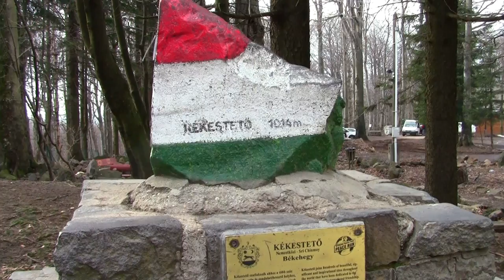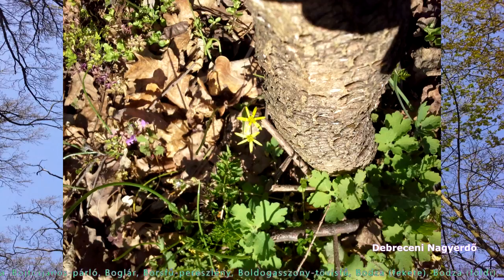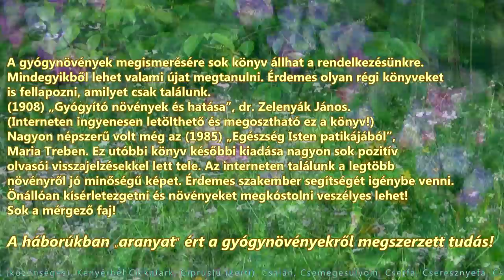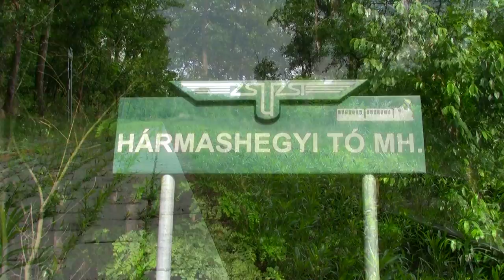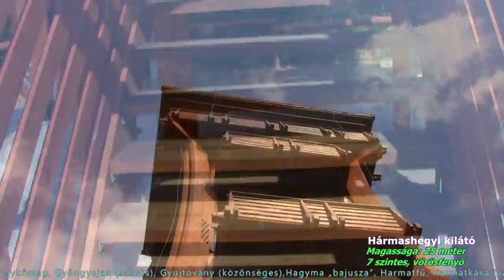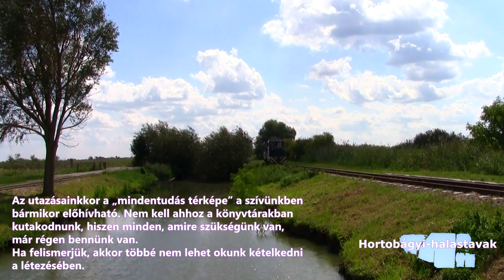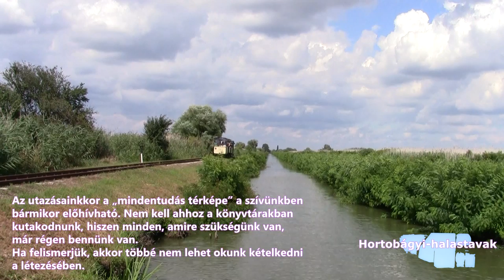Magyar tájak és kilátók 1.rész/4 (43 perces, HD FILM) Kilátó : Sástó, Kékes, Hortobágy, Hármashegy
Kedvcsináló kisfilm, kirándulásokhoz, mely Magyarország  néhány nevezetesebb nemzeti parkjait, kilátóit mutatja be. Helyek: Sástó és kilátó, Kékestető és kilátó, Hortobágyi-halastavak és több kilátó, Hortobágyi Nemzeti park, Kis-Balaton és a kányavári-sziget, Hármashegy (tó) és kilátó, Látóképi-tó.  A "TöBB"-re kattintva még több  részlet lesz! Ingyenesen letölthető gyógynövényes könyvajánló:
Zelenyák János, A gyógynövények hatása és használata.

A VIDEÓ KÉPI ÉS HANGANYAGA NEM MÓDOSÍTHATÓ, NEM SZERKESZTHETŐ ÉS NEM IS ÉRTÉKESÍTHETŐ SEMMILYEN FORMÁBAN! MINDÖSSZE A CSATORNÁMRÓL VALÓ LEJÁTSZÁS ENGEDÉLYEZETT. SOK IDŐT ÉS ENERGIÁT FEKTETTEM BELE, HOGY ELKÉSZÜLJÖN.
EZ EGY ÚTI FILM, ÍGY KEREK ÉS EGÉSZ. MÁS WEBOLDALAKRA BEHELYEZHETŐ HA A TELJES NEVEM ÉS A ZENECSATORNÁM LINKJE FEL VAN TÜNTETVE A VIDEÓM ALATT. KÖSZÖNÖM.

Kedves Látogató! Szeretettel köszöntelek a zenecsatornámon. Szeretném felajánlani a zenéimet, ha szeretsz szép, szeretetteljes témájú videót szerkeszteni. Kérés nélkül nyugodtan felhasználhatod minden szerzeményemet, viszont egyiket sem értékesítheted! Én is ingyen kaptam fentről. :) Csak egy apró kérésem lenne, hogy a teljes nevem: Szabó Sándor Zsolt és a csatornámra vezető link (kattints majd rá, mert itt nem jelenik meg teljesen) legyen kitéve a videód alá, hogy mások is meghallgathassák az összes zenémet. Ez a csatorna a saját szerzésű zenéimet tartalmazza. Sok szeretettel készítettem minden embernek a Földön. Részletek rólam, a Nyári szellő zenés-videóm alatt. Szeretettel: Szabó Sándor Zsolt